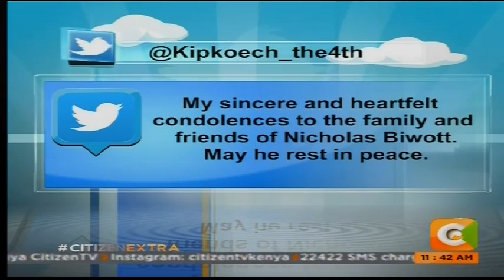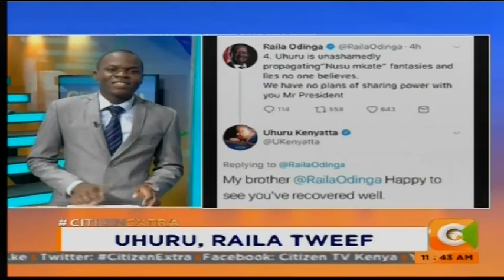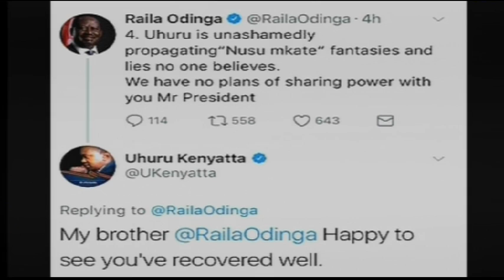News Trends : Prezzo, Moustapha feud